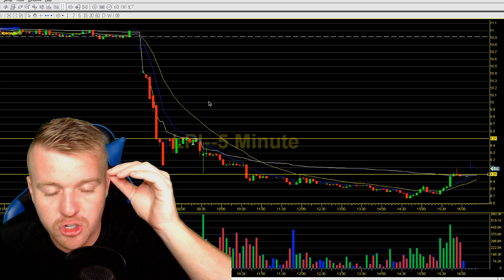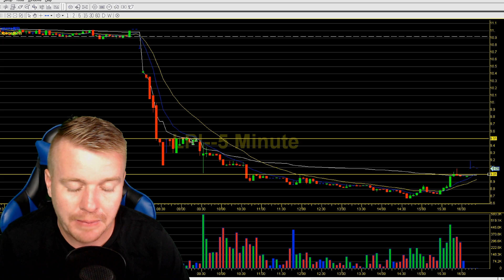DAY TRADING! FEAR OF LOSING MONEY!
THE FEAR OF LOSING MONEY Day Trading! Lets talk about that fear and conquer it together. Right here right now!